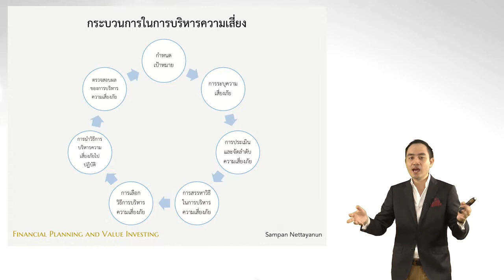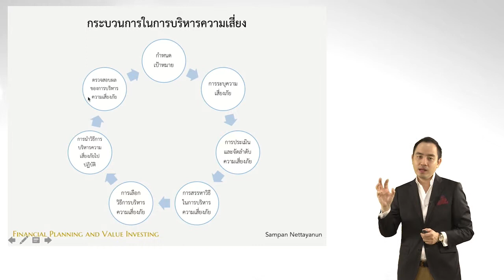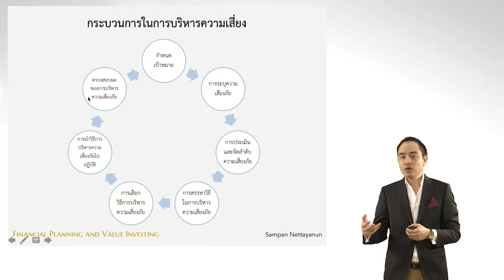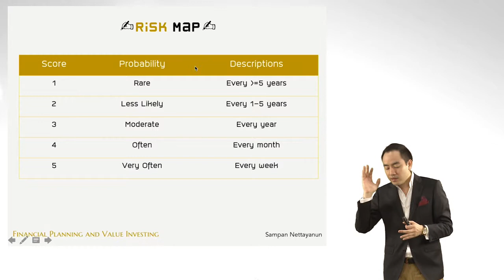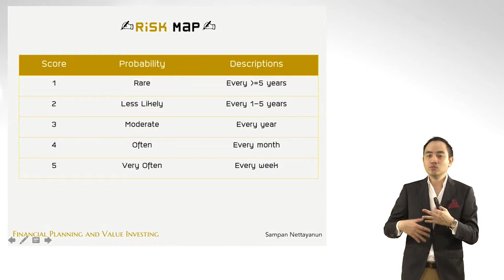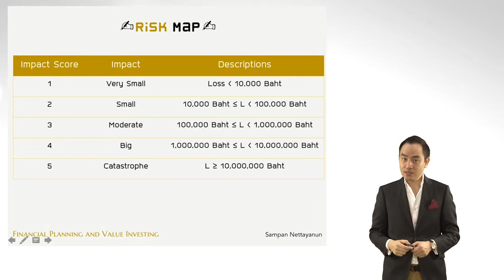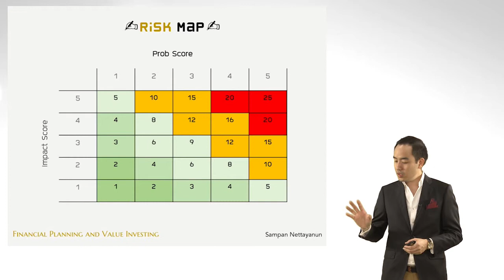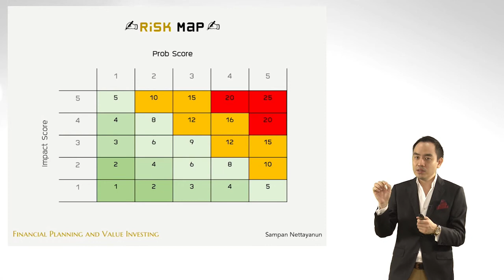nux020 w02 v03